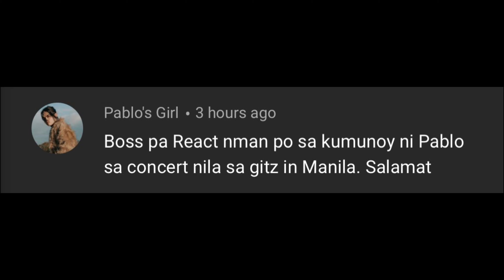REACTION - KUMUNOY – SB19 Sejun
FEEL NA FEEL